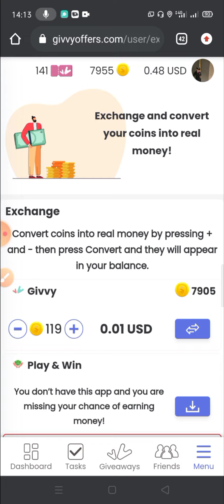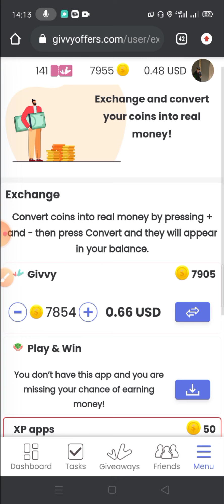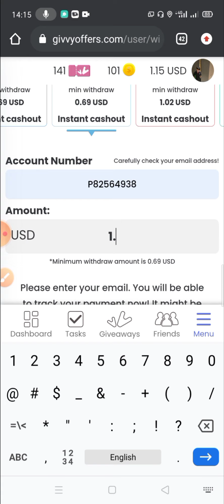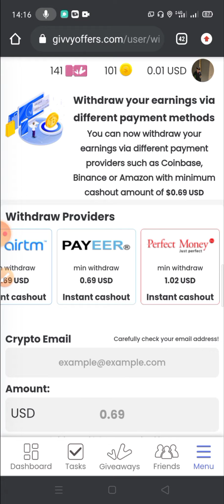แอพหาเงินฟรี เล่นเกม สะสมเหรียญ วิธีถอนเข้า Paypal, Coinbase, Payeer, Binance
Givyy แอพสำหรับคนเล่นเกมสะสมเหรียญ
ถอนขั้นต่ำ 0.99$
➡️เล่นค่อยข้างง่าย